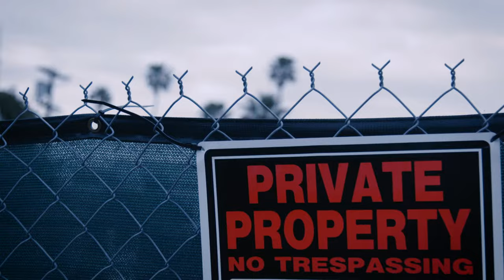Eddie Berman - My Will Be Done [Official Video]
"My Will Be Done" appears on the "Before The Bridge" album and represents Eddie's first release via Nettwerk Records.  Eddie explains this about the song/video: "The album Before The Bridge was named after my baby daughter Bridget, as it was written and recorded in the lead up to becoming a father.

The singular type of excitement and terror that impeding parenthood brings narrowed our focus on to how and where we were living, and what we needed to change.

This video, created by Mark Cantin, documents us packing up our lives and taking our first step, as a family, into the unknown."

Lyrics:
I have caught up on my fortune
And I’ve burned up all that’s left
What remains is my surgeon focus
That condescends to your success
Take my easel and bury it down
With the illusions of regret
Follow close enough to see me
But not enough to see my debt
Oh, father
Oh, ghostly son
My will be
Oh, my will be done
What is fortune but the chance
To drown your efforts easily
With its lungs all full of salt and plankton
Awaken to the worst of me
With too much luck you end up thinking
Your lowest thoughts are worth their sand
Listen close enough to hear me
But not enough to understand
Oh, father
Oh, ghostly son
My will be
Left bereft of all possessions
Except your postcards from Berlin
I’ll let you know just how I’m doing
From whatever town that lets me in
But fortunes comeback incidentally
Your lord’s prayer gets turned around
So love me just enough to miss me
But not enough to track me down